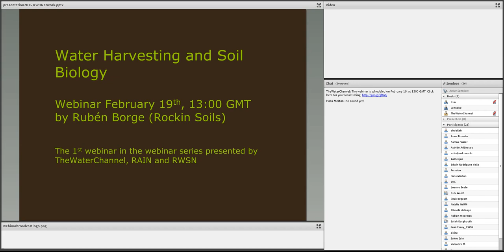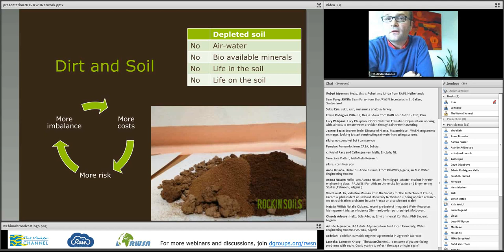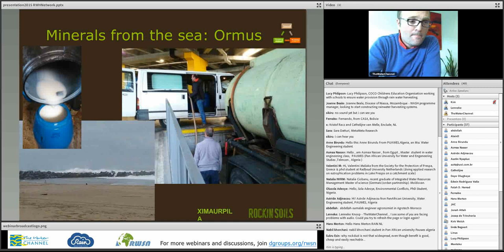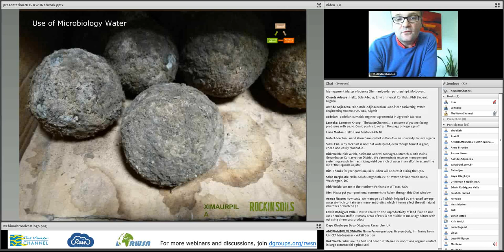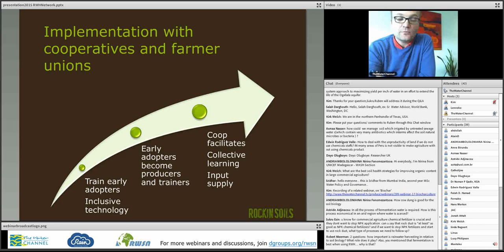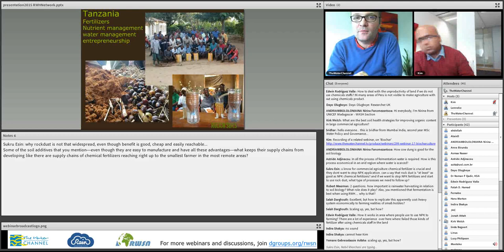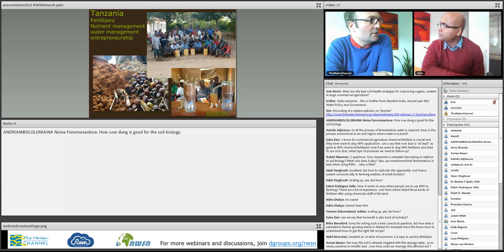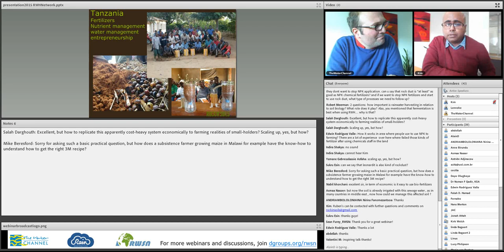Webinar: Soil Biology and Water Harvesting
Soil fertility is a function of the wide range of micro-organisms living in the soil, such as earthworms, nematodes, protozoa, fungi, bacteria and arthropods. They decompose organic matter and solubilize minerals from rocks. That influences plant growth, soil structure, the nitrogen cycle and carbon storage. Soil biology is the study of this ecosystem and the ecological functions that it performs.

Soil moisture supports this microbial activity within the soil, which means that water harvesting and moisture management greatly affect soil fertility.

In this webinar, Ruben Borge discusses the basic principles and emerging concepts of soil biology relevant to agriculture. He will also detail the relationship between water harvesting, drinking water treatment, and their potential effects on soil life.

Produced by: TheWaterChannel
Language: English
Year: 2015
Region: Global